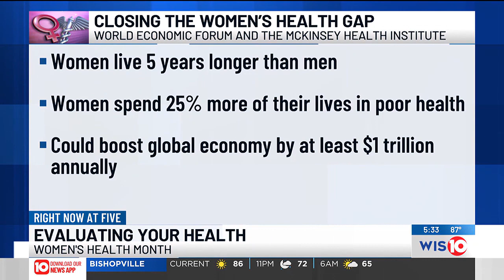Re-evaluating your health risk this Women’s Health Month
Jessica Ballouli is a double board-certified Women’s Health and Family Nurse Practitioner.